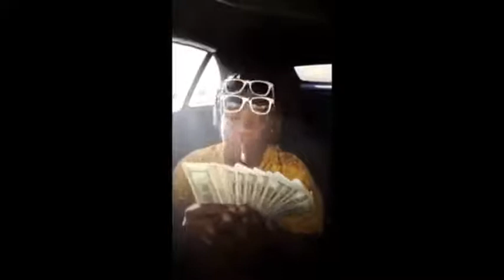Showing Off EDD💰Goes BAD